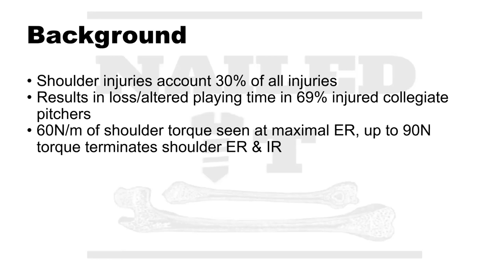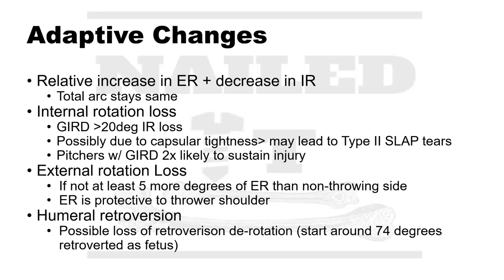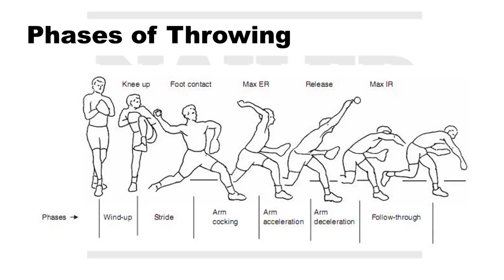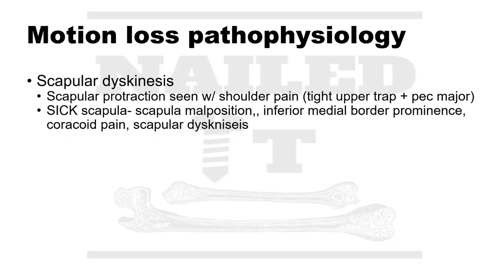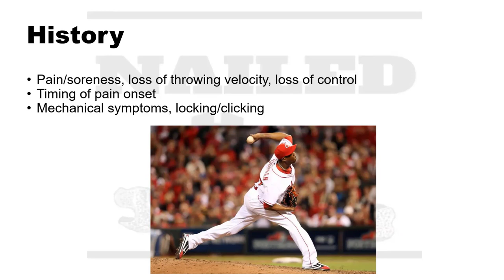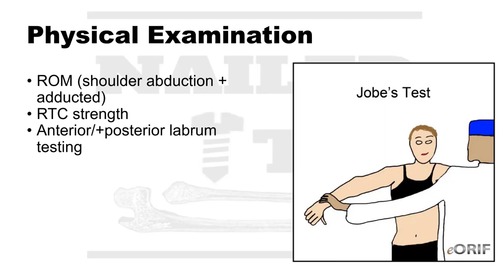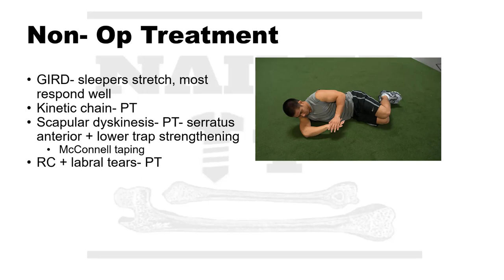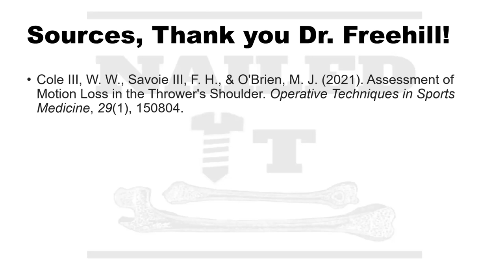The Throwers Shoulder w/ Dr. Freehill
Enjoy this episode on The Throwers Shoulder as Dr.Michael Freehill gives us a great talk!
Dr. Freehill is a board-certified, double fellowship-trained specialist in orthopaedic surgery with a sub-specialty certification in sports medicine. His concentration is in shoulder and elbow. Dr. Freehill is a team physician for the Stanford University athletics program and head physician for the Stanford University baseball team. Dr. Freehill also teaches in the Department of Orthopaedic Surgery at Stanford University School of Medicine.

Dr. Freehill’s practice focuses on all shoulder conditions. He treats rotator cuff tears, shoulder instability, shoulder arthritis, sports shoulder, arthroplasty, complex shoulder pathology, and sports-related shoulder injury. In addition, he is also passionate about sports- related elbow injuries, with an emphasis on thrower’s elbow.

Dr. Freehill serves as assistant team physician for the Oakland A’s. He has also served as Director of Sports Medicine for Wake Forest University Athletics.

He is also the director of the imminent Stanford Performance and Pitching Lab,and was a professional baseball player before becoming an Orthopaedic Surgeon. He has conducted a study on pitch counts in adolescent players funded by Major League Baseball. Dr. Freehill was also awarded a research grant from the National Institutes of Health to investigate stromal vascular fractionated mesenchymal cells and their potential for healing rotator cuff tendon tears.
In this episode we talk about:
Adaptive changes of the throwers shoulder
Phases of throwing
Physical exam
Non-operative treatment
Rehab
Operative treatment in the athlete